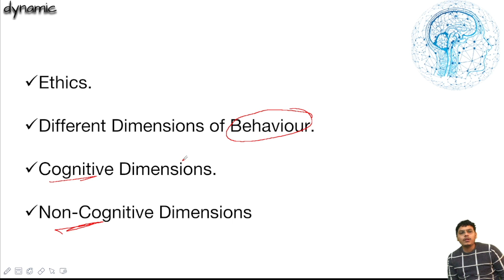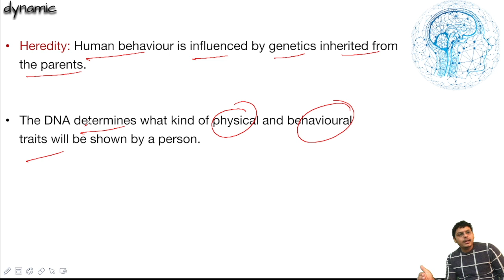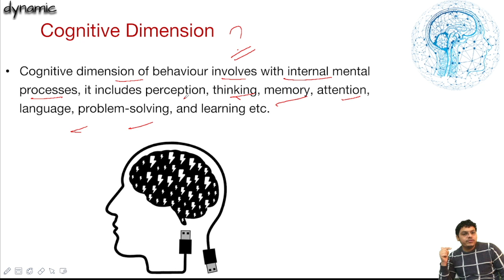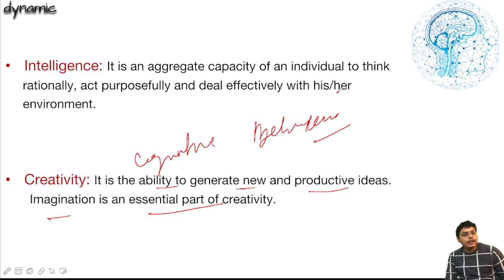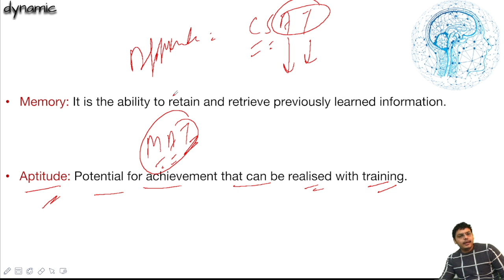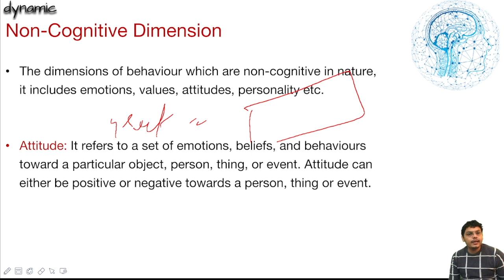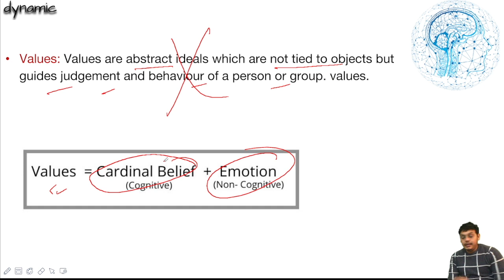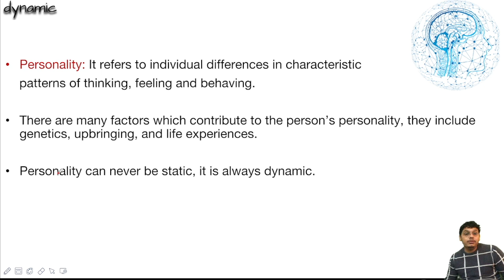Basic Psychology Terms in Ethics for UPSC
Concepts of Psychology in Ethics.
Factors Governing Individual Behaviour.
Cognitive Factors.
Non Cognitive Factors.
Role of Environment in Behaviour.
Role of Heredity in Behaviour.